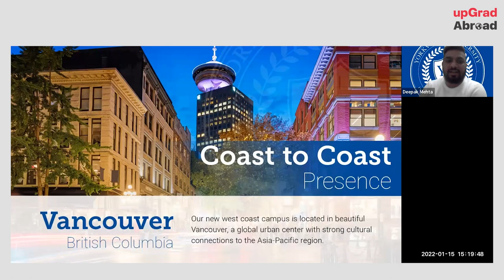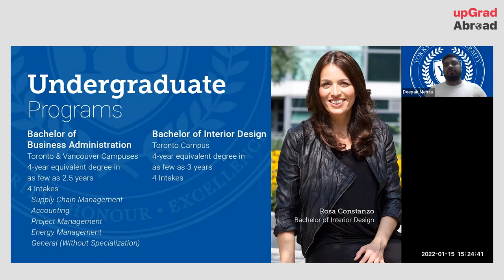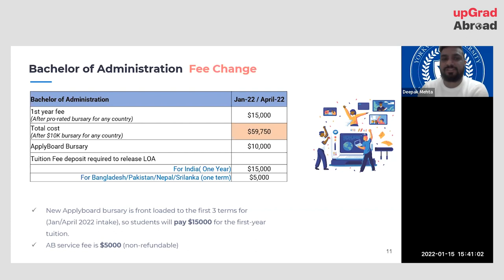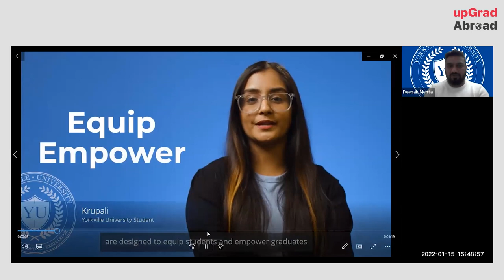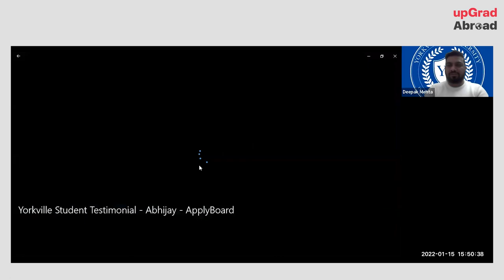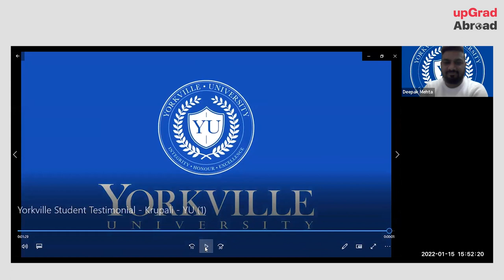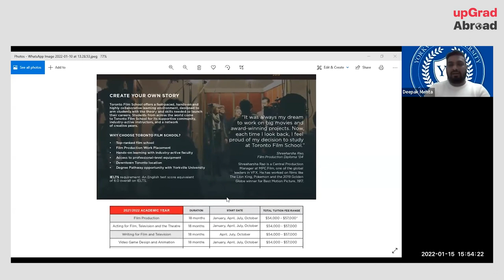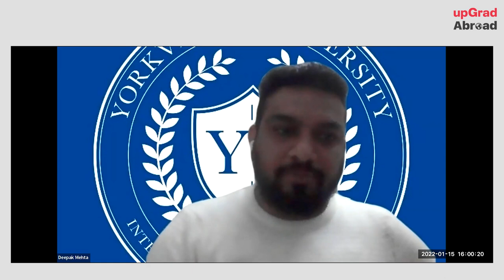Study in Canada at 50% less cost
Global exposure on your mind for 2022? But anxious to take that call? upGrad Abroad brings the perfect center stage for you to fulfil your dream of studying in Canada. Jumpstart your Canadian career with an internationally corroborated degree with all regular PSW Visa + opportunities guaranteed.
Speaker: Deepak Mehta, Recruitment Manager - South Asia, Yorkville University